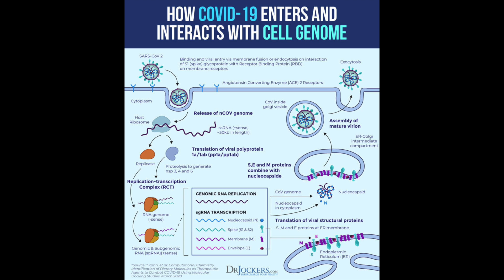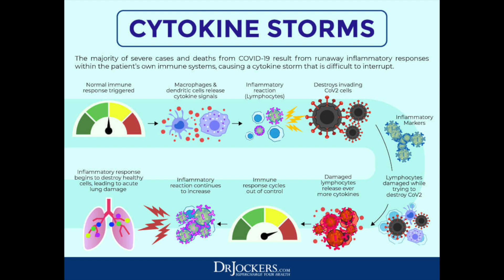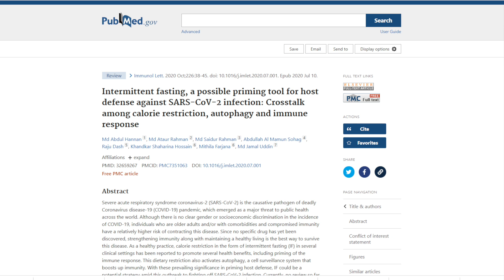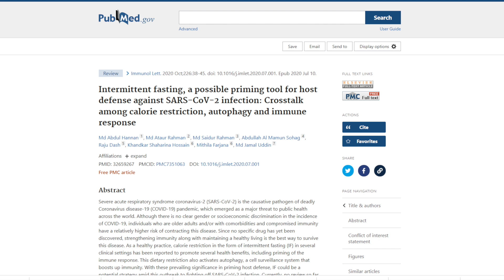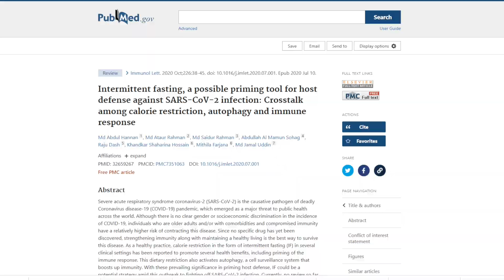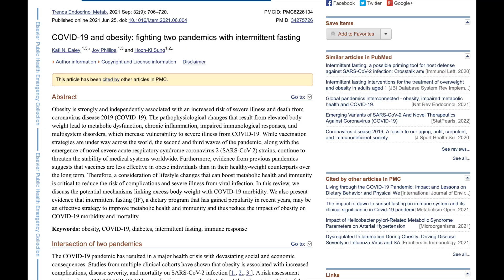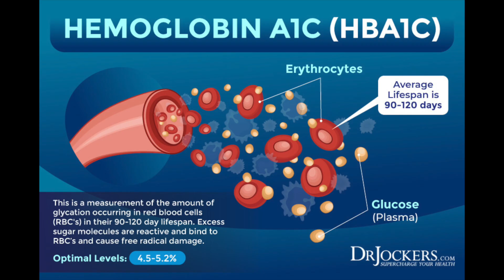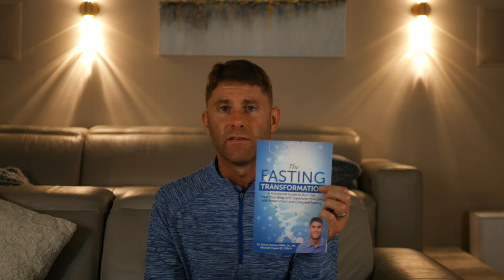Using Intermittent Fasting to Reduce Respiratory Infections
In this video, I go over the research on how intermittent fasting improves blood glucose, glycation and insulin levels and thus supports immune health and reduces the risk of respiratory infections.